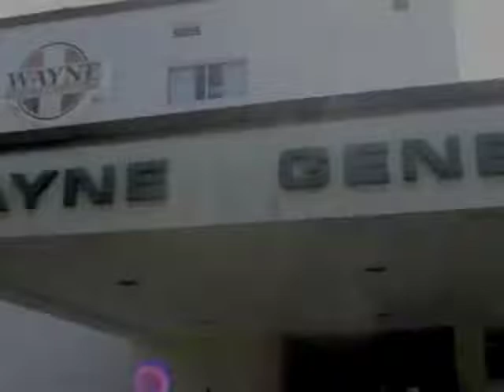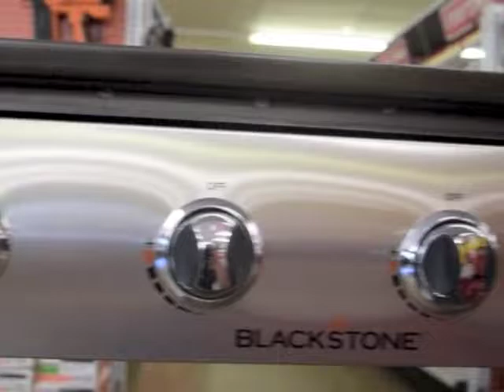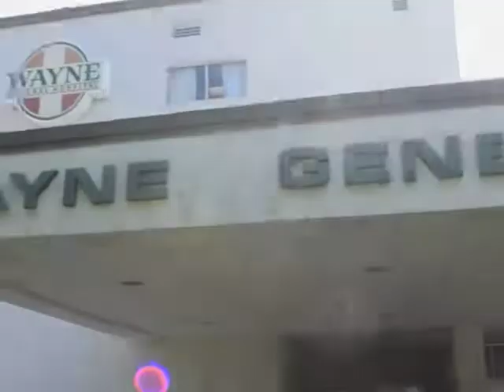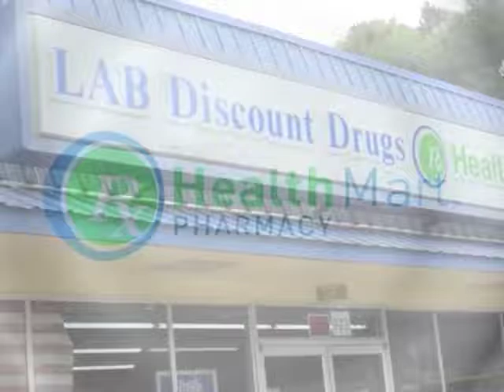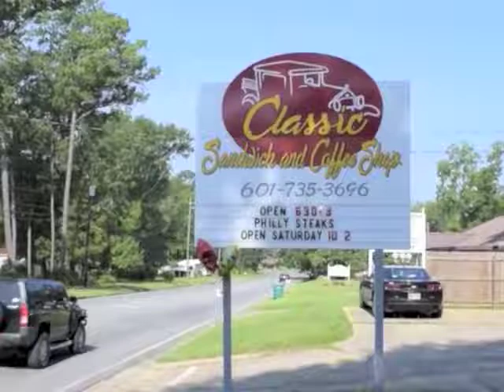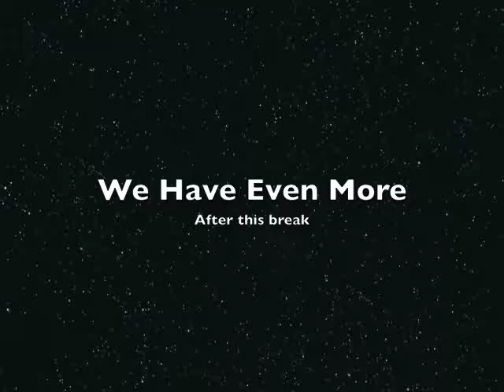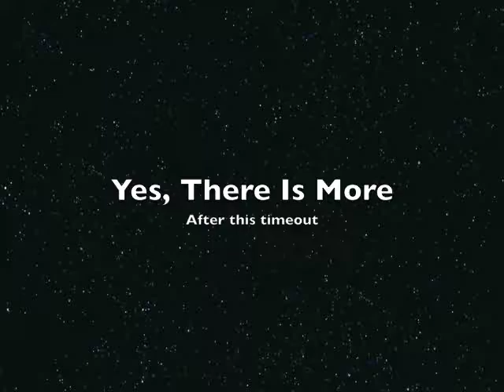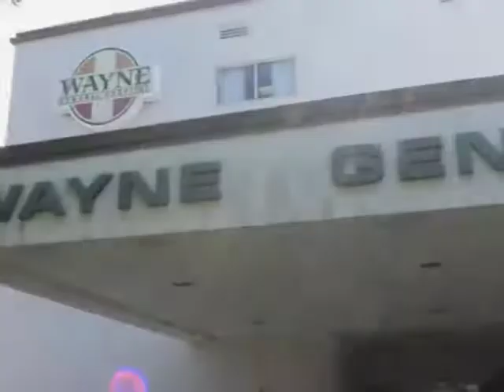0926 Preview Show